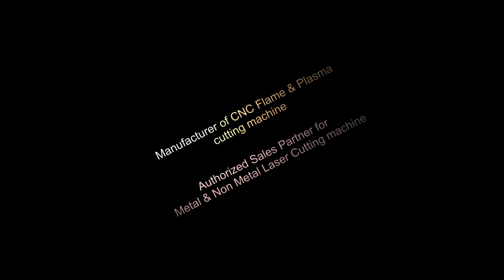CNC Flame profile cutting machine